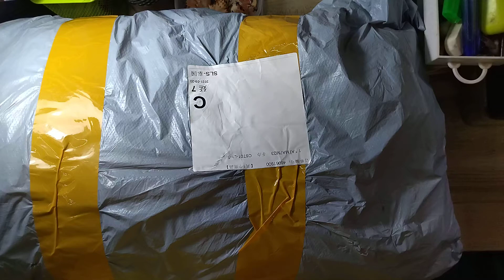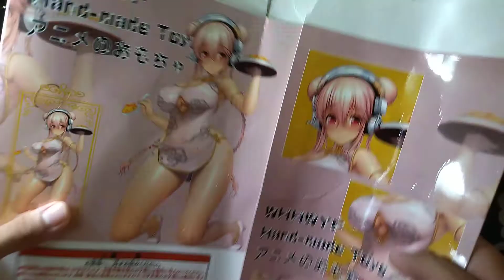รีวิวฟิกเกอร์ figure super Sonico ชุดจีนน่ารักกมาก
สังสื้อได้ตามนี้เลยคับบบ👍👍👍😹😹😹🙏🙏🙏